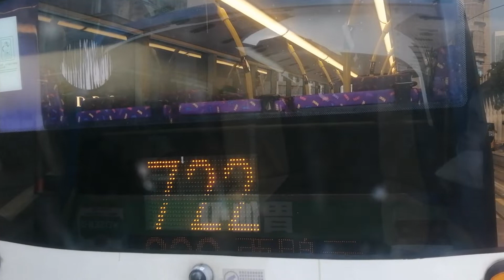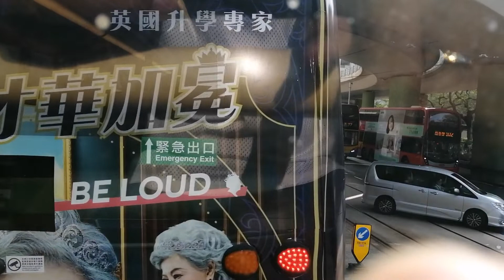dahil sa sobrang init maagang umuwi⛱️Sunday off